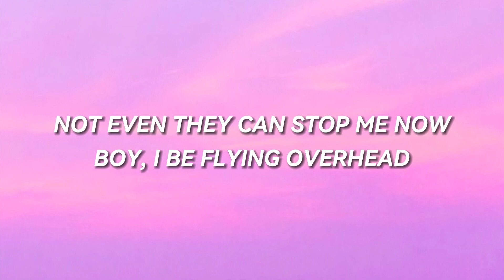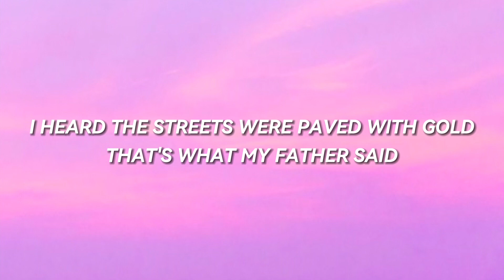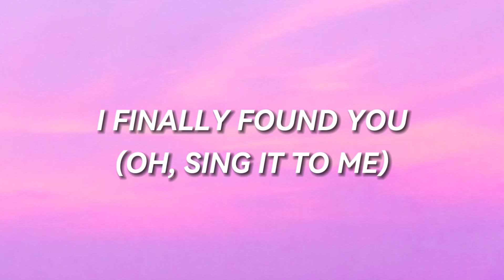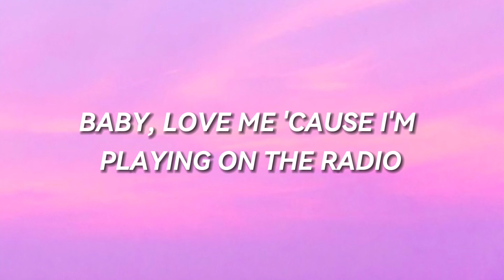Lana Del Rey - Radio (Lyrics)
Lana del rey - Radio

Like a fucking dream I'm living in